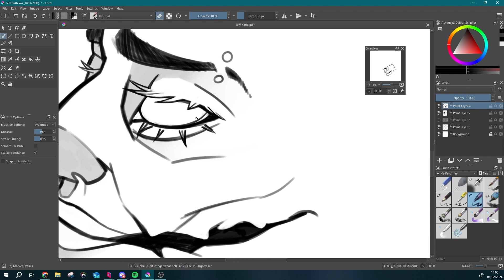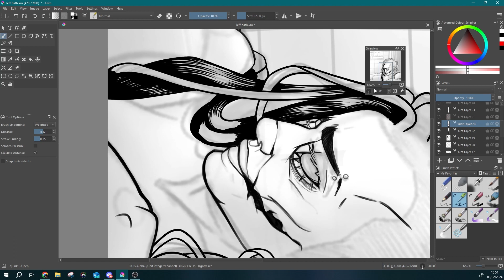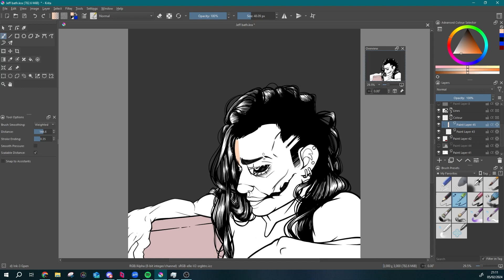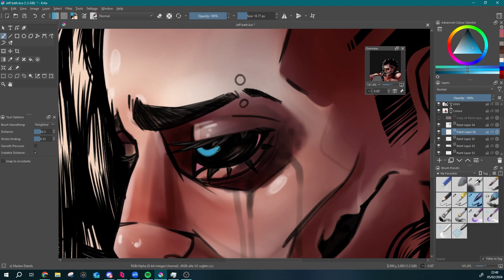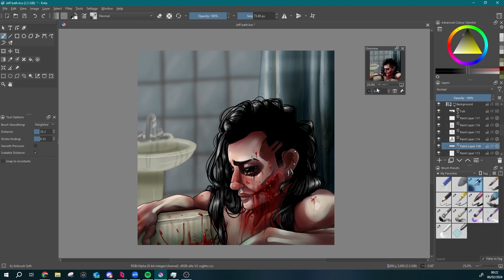[SPEEDPAINT] Jeff the Killer - The Afterward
New drawing of my favourite lil guy :3